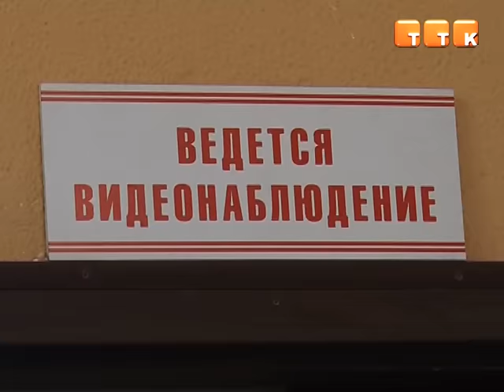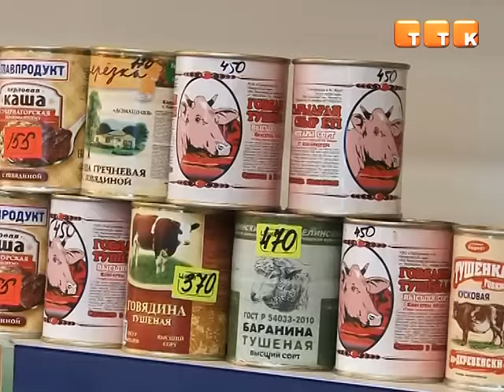В Темиртау продолжают грабить магазины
На этот раз злоумышленники проникли в торговый объект, расположенный на 4-ом микрорайоне. Воры похитили деньги, продукты питания и кошачий корм. Все происходящее сняли камеры видео наблюдения.